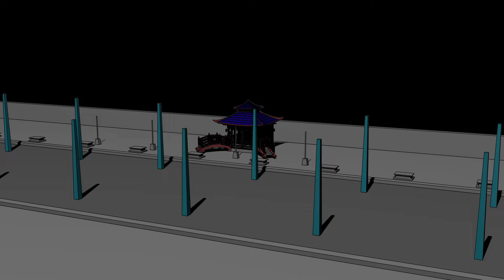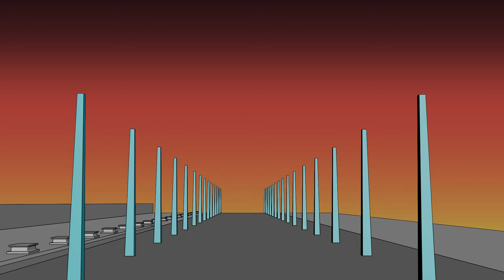KOF Team VS MK Team catfight animation complete version(ep1~3)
This is the complete version of the kof team vs. metal kombat team.
There is a part where the speed of the existing image is slow, so it was edited by adjusting the speed.
I made it into a clip studio and a premier pro.